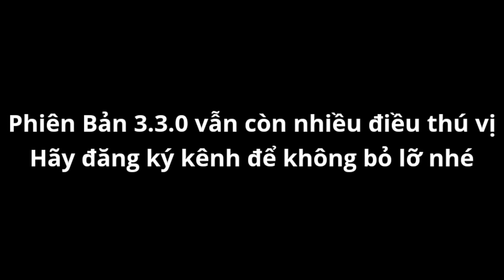Tốc Độ Cá Kiếm Đâm Thẳng, Xuyên Thủng Trong Soul Knight